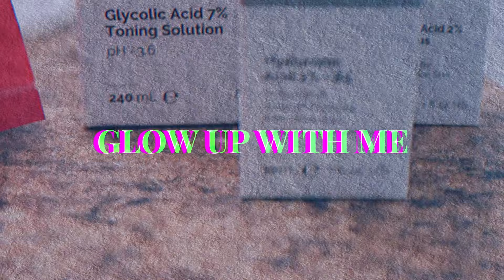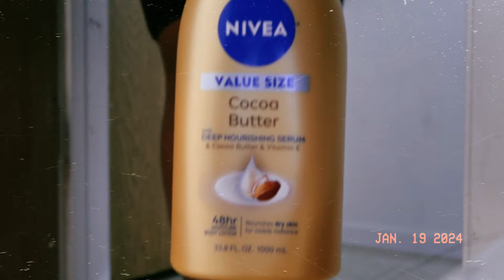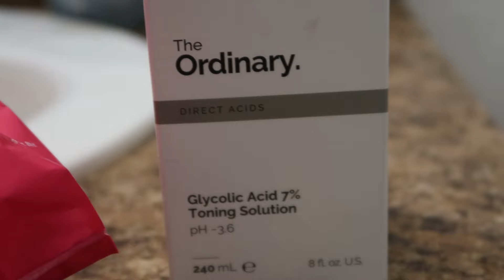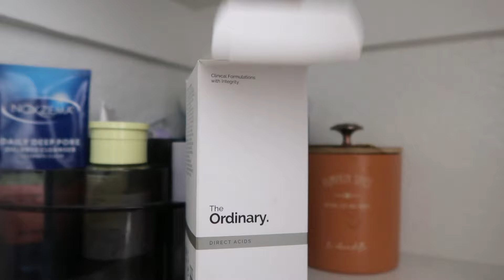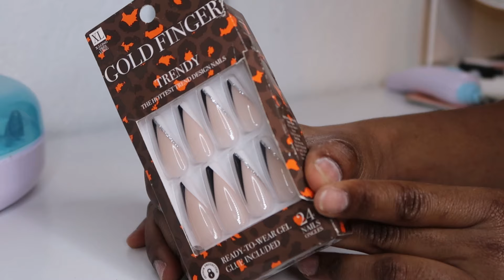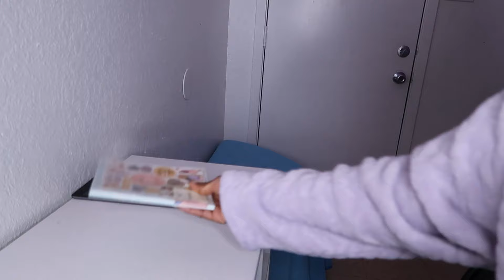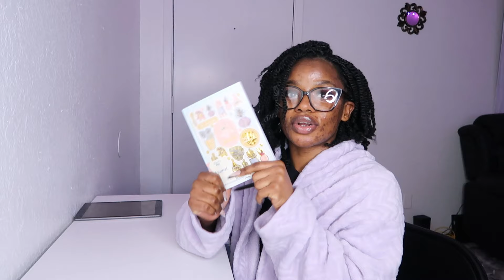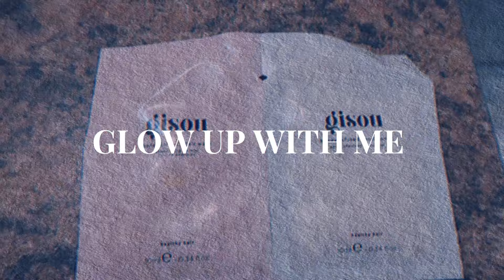GLOW UP W/ ME | skincare, new nails, hair, planning + MORE!!